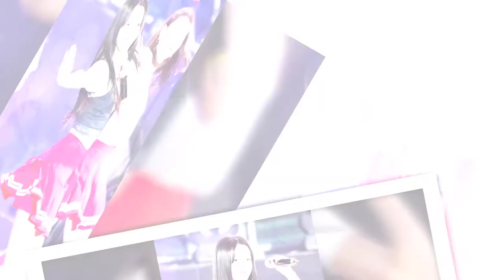Culture Code - Make Me Move [NCS Release]